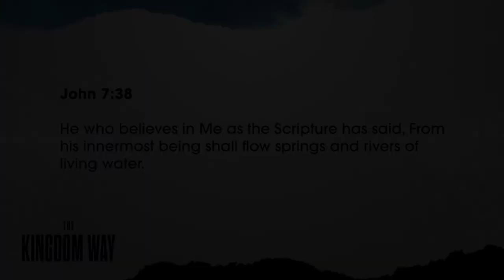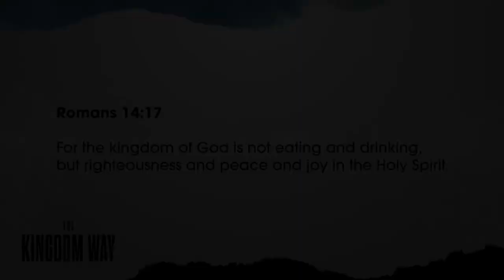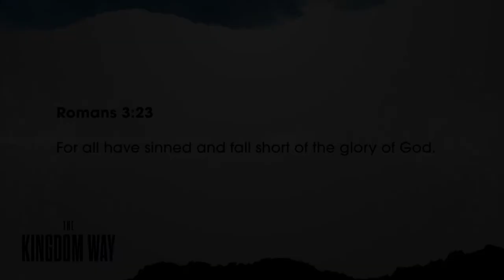The KINGDOM Way (Part 3) | STEPHEN MARSHALL